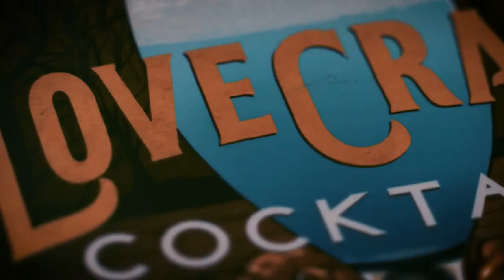Lovecraft Cocktails Trailer (NEW BOOK!!)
NEW BOOK ALERT!!! From the author of The Necronomnomnom comes the Lovecraft Cocktails: Elixirs and Libations from the Lore of H.P. Lovecraft. It's a book filled with cocktail recipes guaranteed to soothe the Great Old Ones that slumber beneath the Earth (or make you forget about the Eldritch horrors you've witnessed). COMING OCTOBER 2021!!

If you're a fan of H.P. Lovecraft and food, you should check out the Necronomnomnom written by Mike Slater. It's a fantastic cookbook full of spooky recipes. This isn't a sponsored video, Kennedi is just a little obsessed with it. They'll be making more videos like this guaranteed (unless someone gets eaten by a Great Old One, some other horrific deity or creature).

(Please don't sue us, this is just for fun)

Thank You to Marisa (@vercomaris) for being the model!